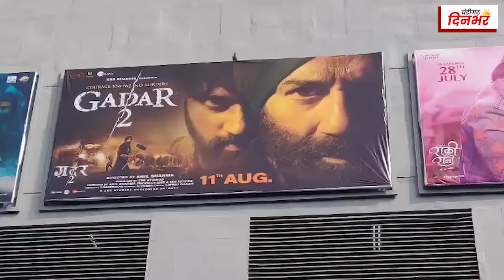Gadar 2 Movie Review: आम जनता को कैसी लगी Gadar 2 जानें Chandigarh Dinbhar के साथ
🎥 Stay informed and up-to-date with the latest news from around the world. We bring you breaking news, in-depth analysis, and thought-provoking discussions on various topics, including politics, technology, science, entertainment, and more. 🌍📰🔔

@ChandigarhDinbhar and hit bell iCON.

Chandigarh Dinbhar is an attempt to bring newer insights into the way news is being viewed on digital platforms across a range of social media fora. A convergence of novel presentation, in-depth insights, penetrative analysis of the situations as they are through videos.